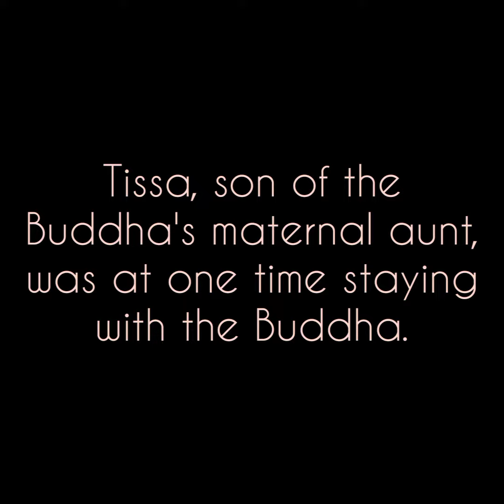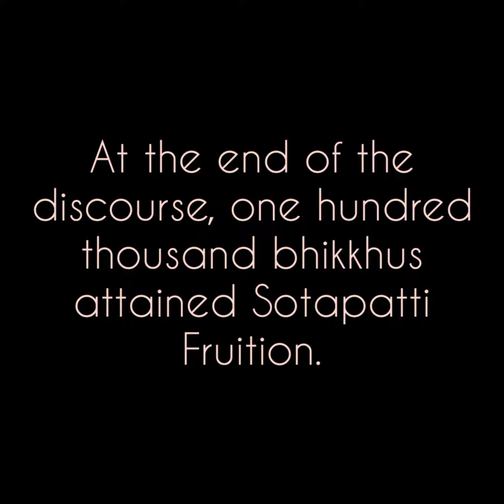Dhammapada Verses 3 & 4 and The Story of Thera Tissa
Image by storyset on Freepik: shorturl.at/ckV89